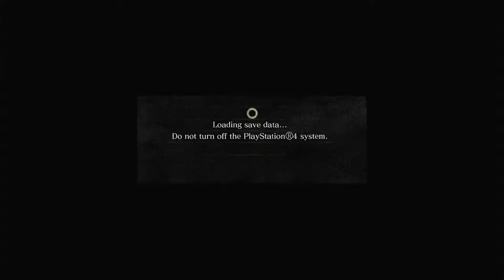Dark Souls 0% Growths (Soul Level 1) Part 3: Upgrading My Weapons & Blighttown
Trying Soul Level 1 in the original Dark Souls for the first time, accompanied by my girlfriend Lilith. Come join and chat about Souls, Fire Emblem, or whatever you want.

In this stream I kill Moonlight Butterfly and Pinwheel to upgrade my gear, then after escaping the Bone Zone I kill Quelaag and ring the second bell ow awakening. I've gathered almost all the tools I need for my build, so expect me to progress through the story more quickly now.